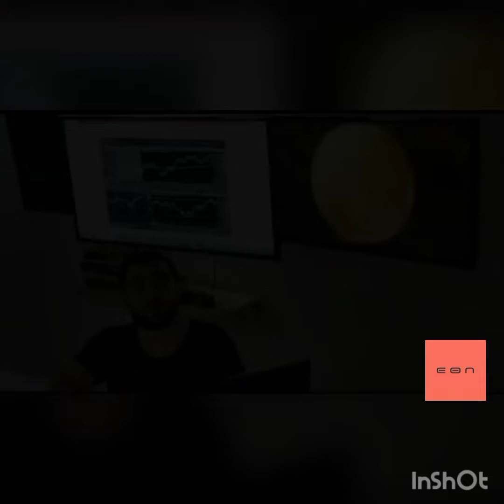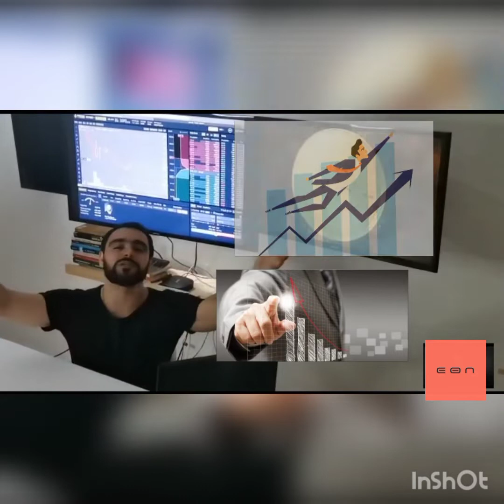Educación Financiera para ir un poco más allá de la importancia de adherirnos al mundo Digital